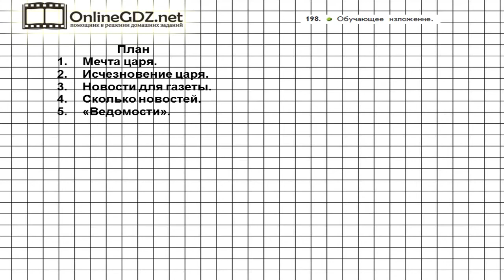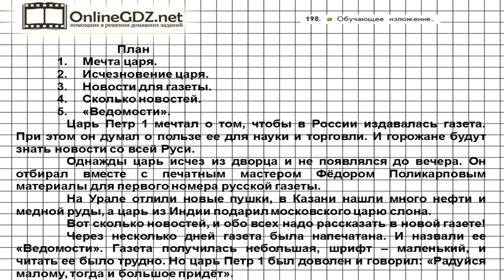Упражнение 198 — Русский язык 4 класс (Бунеев Р.Н., Бунеева Е.В., Пронина О.В.) Часть 2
В 198 упражнении нужно прочитать текст и написать по данному в задании тексту обучающее изложение. Предварительно рекомендуем составить план будущего текста. Если хотите сэкономить время на выполнение задания, воспользуйтесь видео-решением, которое мы предоставили для Вас.